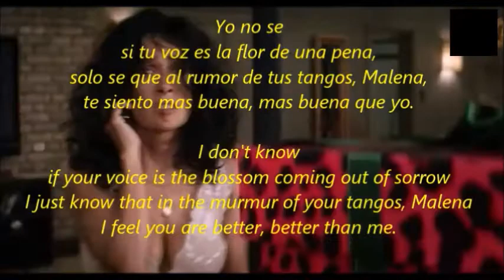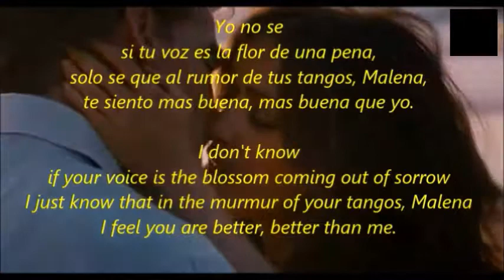Malena - Lucio Demare - Spanish & English Lyrics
Malena
1942
Orquesta Lucio Demare
Cantor: Juan Carlos Miranda